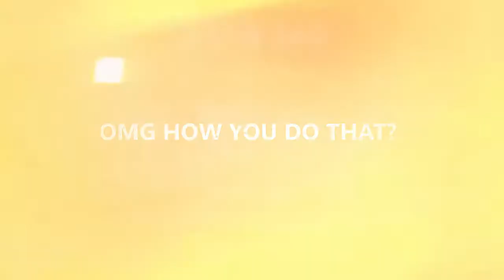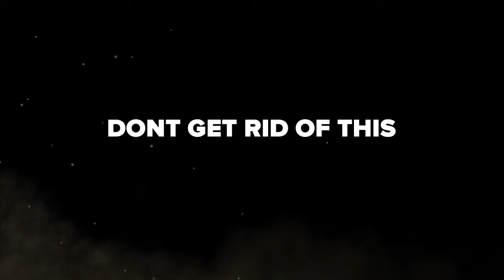Call of Duty Black Ops 4: How to get bots in rush mode zombies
Just a cool glitch i found on Black ops 4 zombies on Xbox.

Please Treyarch don't remove this but instead improve it!!